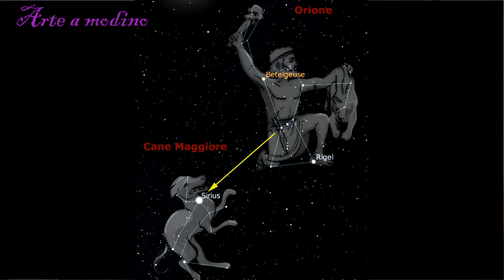IL SANTO CON LA TESTA DI CANE: iconografia di San Cristoforo Cinocefalo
Iconografia di San Cristoforo, il santo che per secoli è stato rappresentato con il corpo di uomo e la testa di un cane.